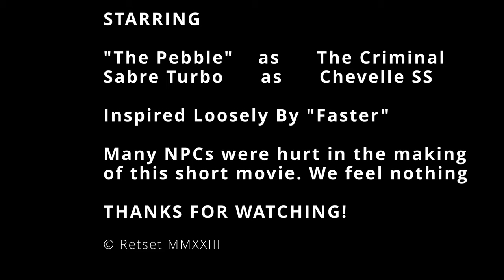Car Chase - "The Robbery": GTA Mini Movie Starring a Sabre Turbo As The Chevelle SS From "Faster"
The Chevelle SS was the co-star of "Faster" and inspired me to make a little car chase movie, remembering that The Rock's pre-prison 'job' was bank robbery. Enjoy!
The Build:
Sabre Turbo (does a decent job of being a Cutlass or Chervelle)
+ 60% Armor (was too strong; 20-40% probably better for more damage!)
+ De-Chromed Split Grille (better for headlights but worse for centre part ...)
+ Cowl Induction Hood
+ Classic Black + Classic Ice White
+ Chrome Muscle Freak wheels with Tire Design and Bulletproof Tires